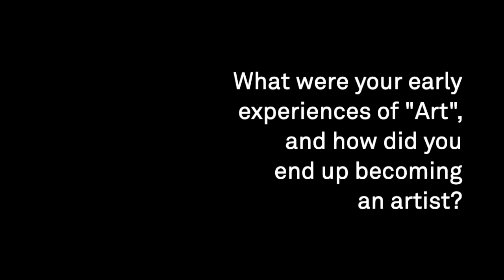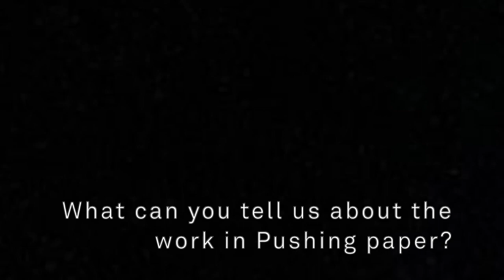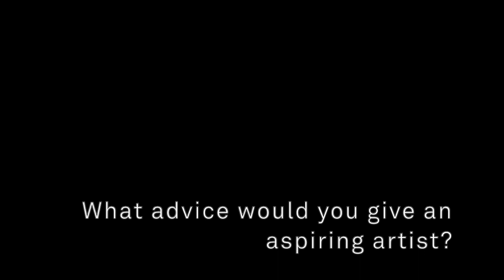Andrzej Jackowski interview November 2020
Andrzej Jackowski spoke with us about his practise and his work in Pushing paper.

Pushing paper: contemporary drawing from the 1970 to now
A British Museum Touring exhibition. Generously supported by the Bridget Riley Art Foundation
19 September - 29 November 2020 - Glynn Vivian Art Gallery, Swansea

Glynn Vivian Art Gallery is part of the City of Swansea and supported by the Arts Council of Wales

Arddangosfa deithiol yr Amgueddfa Brydeinig. Cefnogir yn hael gan Bridget Riley Art Foundation.
19 Medi - 29 Tachwedd 2020 - Oriel Gelf Glynn Vivian, Abertawe

Mae Oriel Gelf Glynn Vivian yn rhan o Ddinas Abertawe ac fe’i cefnogir gan Gyngor Celfyddydau Cymru.